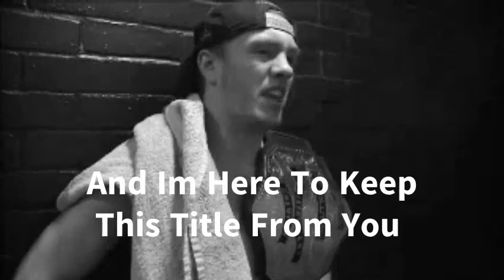Coming Soon......|WWE Stop Motion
I Know How Many Complications And How Bad Game Over Was But I Know How And What I Have To Do For This Show To Happen The Way I Want It To
It Defiantly Will be A 3 Match Show But I Don´t Want To Show That Match Yet
But Expect The Sow To Come Out Around Late October/Mid September

13+
*I DO NO OWN ANY THEME MUSIC USED IN THIS VIDEO*

I Am The Formerly Animator ¨G6W Animations¨ A 4 Year Animator I Used To Make WWE Stop Motion But Now I Under A New Name And Brand  Am Now ¨Nas Productions¨ A Stop Motion Films Channel Now
I Hope You Guys Enjoy Each And Every Animations I Put Out